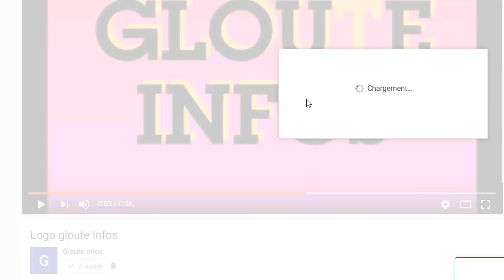Urgence au RHDP!Ouattara devoile les vidéos de la S€xtap£ de KKB!Sam l'africain tacle Laurent Gbagbo